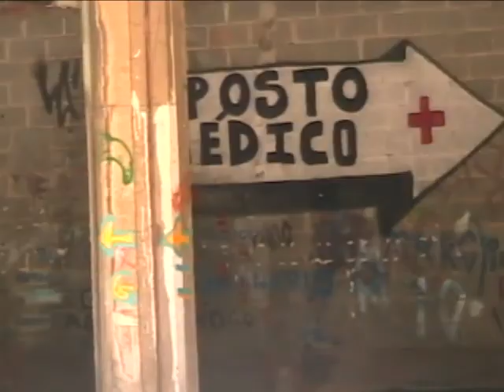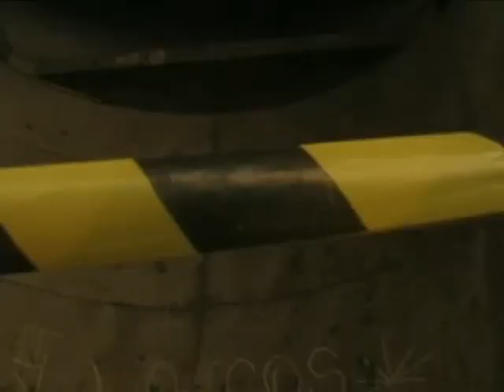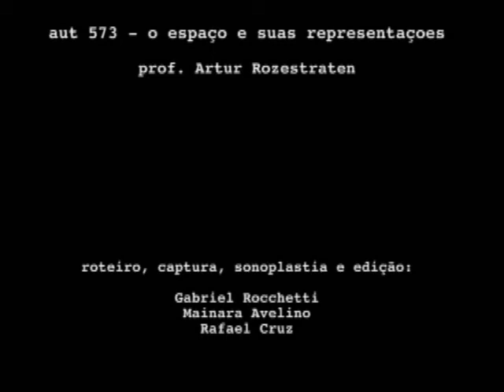Paço - AUT 0573 O Espaço e suas Representações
O objetivo da disciplina foi promover uma discussão das questões em torno do espaço e suas representações, por meio de referências históricas e conceituais e, principalmente, por meio de diferentes aproximações a espaços urbanos públicos valendo-se do desenho, da fotografia e do filme. Como produto final foi desenvolvido um vídeo que sintetiza a representação de um determinado espaço público escolhido pelos alunos.
Trabalho da Disciplina AUT 0573 O Espaço e suas Representações, Prof. Dr. Artur Rozestraten, produzido em 2012.

Duração: 4:12

Roteiro, captura, sonoplastia e edição
Gabriel Rochetti
Mainara Avelino
Rafael Cruz